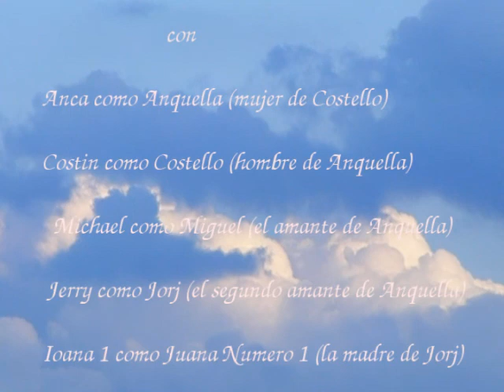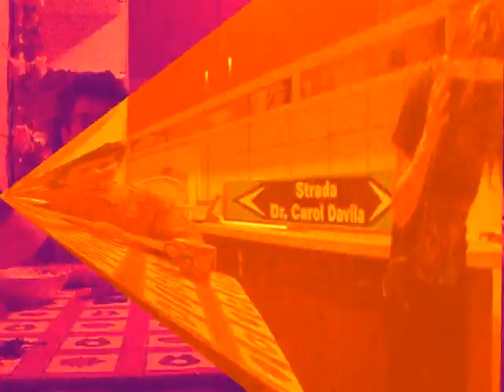Jorj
The Family Pictures proudly presents the story of a young couple in their hard moment of breaking up. The film begins with Costello and Anquella having a conversation about their relationship. While the two of them stand talking on the balcony, Anquella's lover, Miguel, quickly gets out of the apartment and without distracting Costello's attention, hands the keys to Anquella and goes down the stairs.
            Costello asks Anquella what made her change herself among time and also assuming the fact of him doing something wrong in the past. Anquella tells Costello that is not him that is the reason and then she has a short break of thinking but Costello interferes (very interesting eyebrow movement) and dramaticly asks if the reason of the situation isn't in fact the both of them, themselves. Litlle that Costello knew isn't the fact that Anquella had a lover, but the fact that Anquella had two lovers. Anquella might have answered Costellos question but meanwhile loud stair stepping second lover, Jorj, makes his appearence climbing the stairs, towards the balcony where Anquella hands him the keys to the apartment. Jorj enters the apartment and lays on the bed with a guitar.
             The balcony scene continues with Costello still talking and Anquella having a flashback. The flashback shows Anquella and Miguel at the table when Miguel proposes Anquella to dump Costello and have a beautiful life together. Anquella says that she will think about it. The balcony scene ends up when Costello decides that they should better get inside. While entering the apartment, Costello stops Anquella to tell that he is dumping her and she doesn't deserve a thing. Costello opens the door and gets out of the apartment. The scene continues with Jorj inviting Anquella to enter the room. Anquella lays on the bed beside him and both start smooching around, a moment that constitues the first "love scene" made by The Family Pictures.
             After Costello gets out of the apartment, he goes down the stairs but at the end, he remembers that he forgot the keys and goes back. Costello enters the apartment once again and finds Anquella with Jorj. Costello grabs a water gun and shoots Anquella in front of her lover. The gun is pointed towards the lover and Costello asks him "Who are you?", the lover replies "Jorj" and dodges the water. Both men make up a Matrix scene that will be soon interrupted by Jorj's mother who slaps Costello and kills him.
             Jorj heads towards his mother and his mother towards his son, thanking her for saving him.
            The last scene shows Miguel, Anquella's first lover, narrating the end of the story and closing the light.
             Although the end of the film took place, a last scene shows up Costello in his deep thoughts saying "the way love got old...".

            A predictable love drama, full of action and romance, our newest film, Jorj, brings up hope in the lifes of people and new horizons in The Family Pictures.